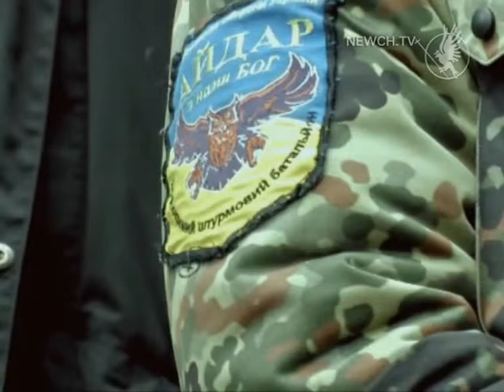Вулиця Міхнюка | Вулиці нашого міста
Уздовж річки Стрижень, гуртожитків педагогічного університету і до П’яти кутів розташована одна з мальовничих вулиць нашого міста. Колишня її назва - Воїнів Інтернаціоналістів. Тепер вона носить ім’я героя України Олега Міхнюка.